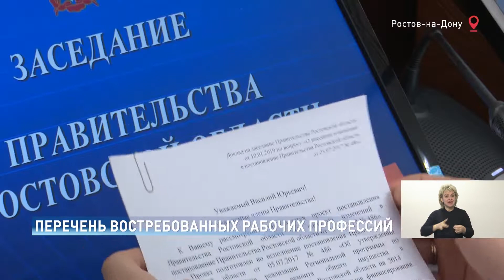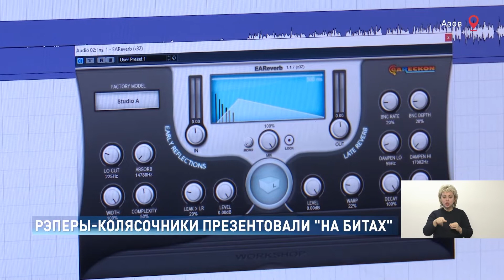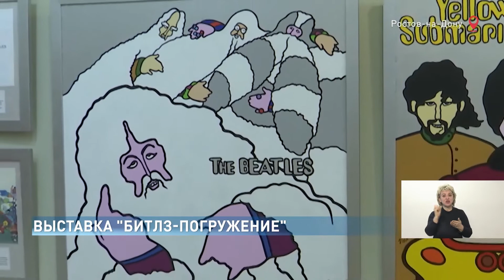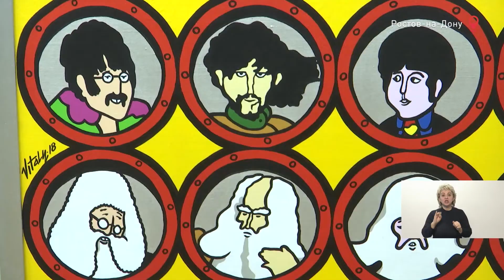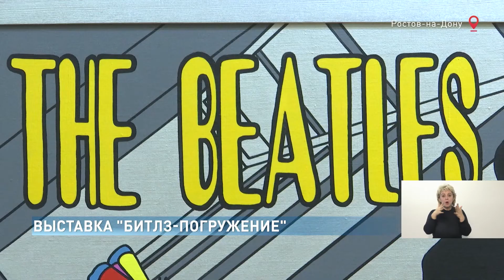Новости-на-Дону от 10 января 2018 в 18.30